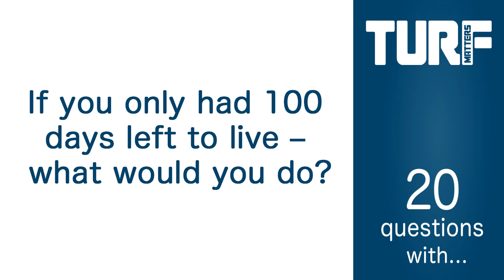Turf Matters Twenty Questions with... Leicester City grounds manager John Ledwidge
Twenty Questions with... Leicester City grounds manager John Ledwidge.

Turf Matters gets up close and personal with Leicester City Football Club grounds manager John Ledwidge in this instalment of 20 Questions.